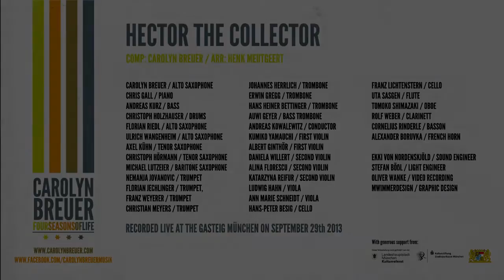Carolyn Breuer, Hector the Collerctor, live at the Gasteig München 29.9.2013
Carolyn Breuer with  Axel Kühn´s Big Band Association and the Chamber orchestra of the Gärtnerplatztheater conducted by Andreas Kowalewitz
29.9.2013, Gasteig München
Soloists:
Carolyn Breuer, as
Chris Gall,p
Michael Lutzeier, bs
Franz Weyerer, tr
Axel Kühn, ts
Johannes Herrlich,tr

Arranged by Henk Meutgeert
Composed by Carolyn Breuer

Musicians:
Kumiko Yamauchi, first violin Albert Ginthör, first violin
Daniela Willert, second violin Alina Florescu, second violin Katarzyna Reifur, second violin
Ludwig Hahn, viola
Ann Marie Schneidt, viola
Hans-Peter Besig, cello Franz Lichtenstern, cello
Uta Sasgen, flute
Tomoko Shimazaki, oboe Rolf Weber, clarinett
Cornelius Rinderle, basson Alexander Boruvka, french horn
Andreas Kurz, bass
Christoph Holzhauser, drums
Florian Riedl, alto saxophone
Ulrich Wangenheim, alto saxophone
Axel Kühn, tenor saxophone Christoph Hörmann, tenor saxophone
Michael Lutzeier, baritone saxophone
Nemanja Jovanovic, trumpet Florian Jechlinger, trumpet, Franz Weyerer, trumpet
Christian Meyers, trumpet Johannes Herrlich, trombone
Erwin Gregg, trombone
Hans Heiner Bettinger, trombone
Auwi Geyer, bass trombone

recorded live at the Gasteig München on september 29th 2013
Ekki von Nordenskjöld, sound engineer
Stefan Bößl, light engineer
Oliver Wanke, video recording
mwimmerdesign: grafics
With generous support from:
Kulturreferat München , Staatsministerium für Wissenschaft, Forschung und Kunst, Kulturstiftung der Stadtsparkasse München